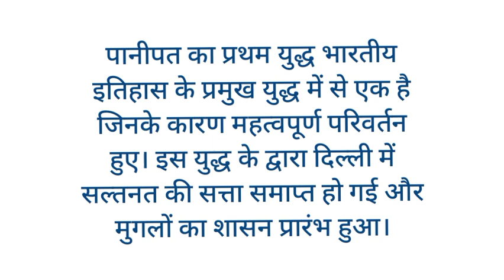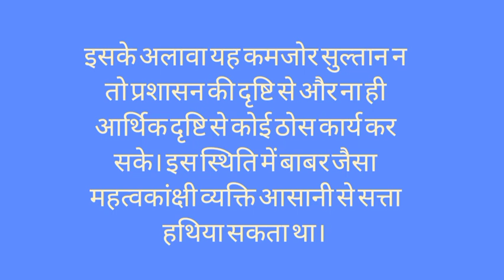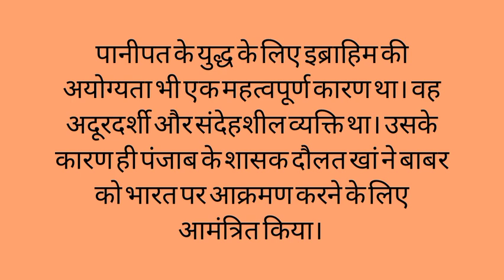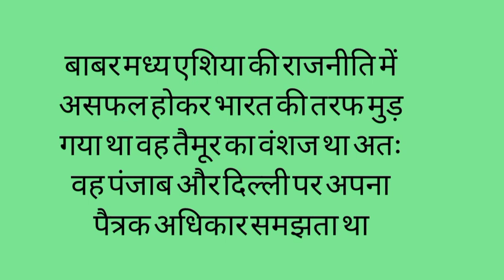Panipat ke pratham yuddh ke karan ।।Causes of the battle of Panipat।।पानीपत के प्रथम युद्ध के कारण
पानीपत का प्रथम युद्ध 1526
बाबर और इब्राहिम लोदी के बीच हुआ
पानीपत के प्रथम युद्ध के कारण Causes of the first battle of Panipat